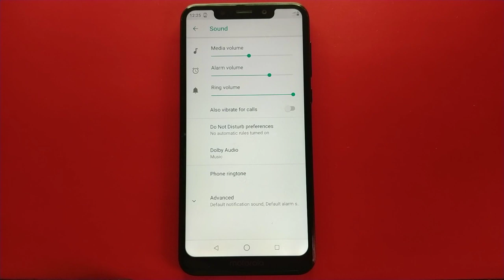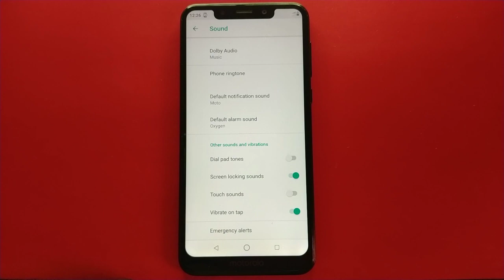How to Turn ON or OFF Vibrate on Tap on Motorola One (XT1941-4)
You want to turn on or off vibrate on tap on motorola one (xt1941-4).  In this tutorial I will teach you how to turn on or off vibrate on tap on motorola one (xt1941-4) mobile phone.

Thanks...